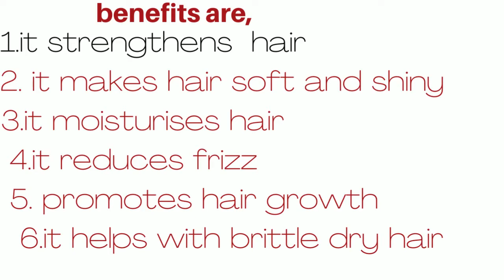this leave in treatment will leave your hair soft strong n healthy